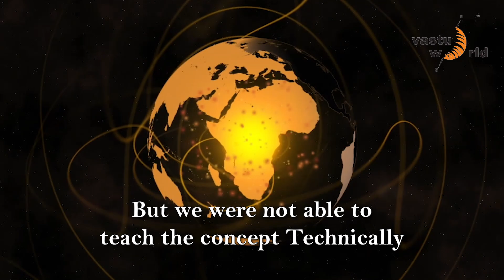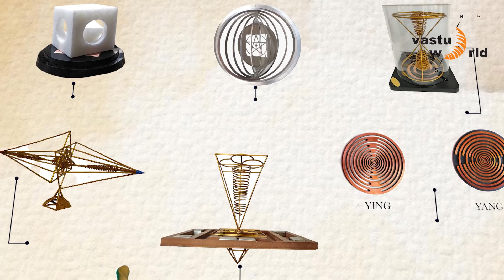Geopathic Energy Management- Creating Harmonious Spaces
Since 1998, Vastuworld has offered an all-round approach to architectural design, harmonising individual occupant energies in tune with their environment and natural ecosystems.

We are group of Scientific Vastu Experts and Building Biologists with aim to STOP environmental aggression, unhealthy vibrations and energies resulting in suffering at physical, mental & emotional levels.

While delving deeply into ancient building wisdom documented by our forefathers, we help create or recreate dwelling and working spaces that perform optimally in today’s milieu and fulfil your modern-day requirements.”

Vastuworld Community has more than 200 members and we would love to invite you to be part of us.

Connect and Join us,
I WELCOME YOU TO THE GLOBAL LINK TO THE WORLD OF VASTU

Architect & Building Biologist
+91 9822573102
Founder, Vastuworld